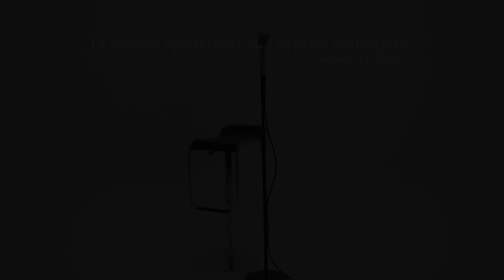Cliqme - Phoenix Interlude (Lambo)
Song starts at 1:45

Language:
Albanian

Lyrics & Melodie:
Bim Bimma, Lúne Yoshika & Cliqme

Prod:
Kamal a la Prod. et NJD
Mix Master: Ben Mühlethaler

Project Management
Tablloyds

Powered by
Azonto Bern Switzerland
& Tablloyds 419